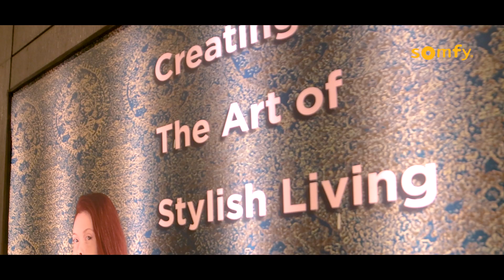Our Business partner, Mr Amar Sanganeria, CEO, Packman, talking about Somfy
We feel accomplished when our partner, Mr Amar Sanganeria, CEO, Packman Window Blinds & Soft Furnishings, a premium home furnishing store at Kolkata, shares his 25-year-long, happy & fulfilling journey with Somfy. Talks about how Somfy solutions are adding grace & value to today’s modern homes and make a promise that they will stay partners with Somfy for the growth of the motorization industry in India.
Thank you so much for such kind gracious words.